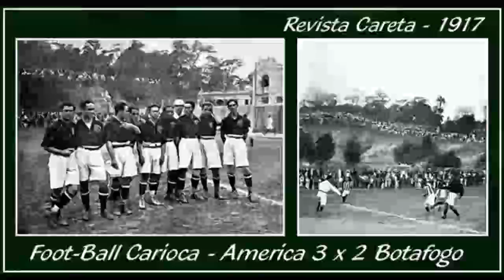# Passeios Pelo Rio Antigo - Revista Careta 1917 Seleção 02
Um Breve Passeio pelo Rio de Janeiro de 1917 em imagens publicadas nas Revistas CARETA - Seleção de Imagens 02